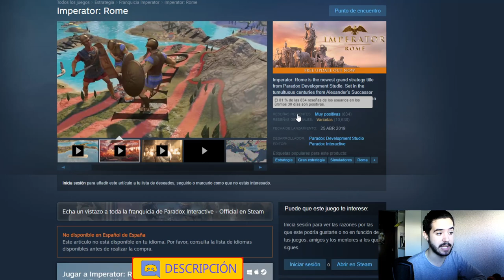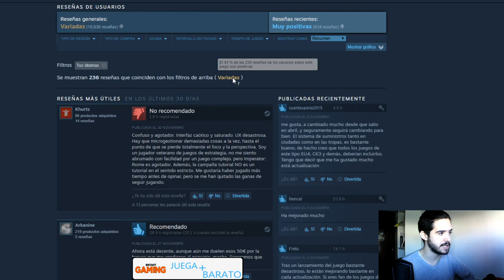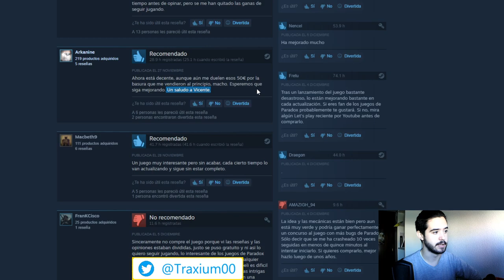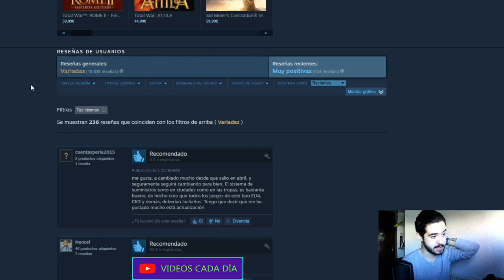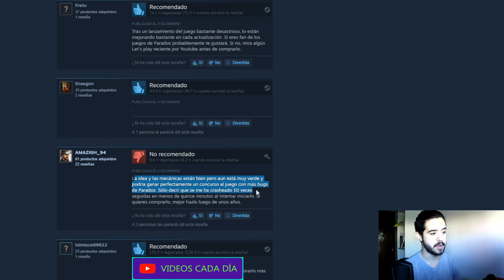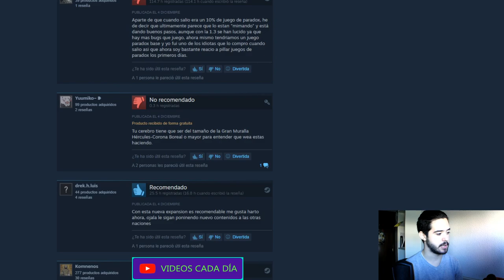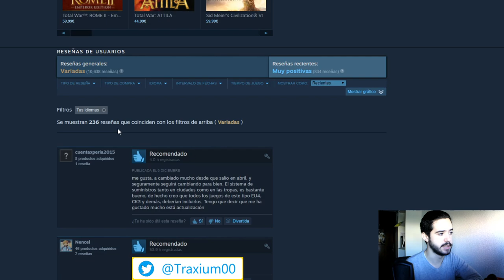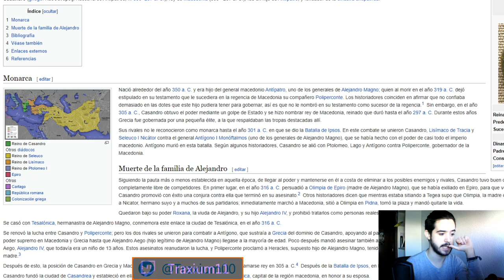REACCIONANDO a VUESTRAS CRÍTICAS de IMPERATOR ROME 1.3